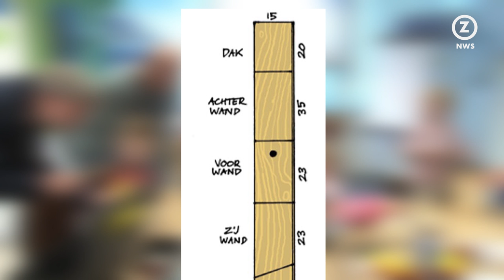Natuurlijk: Nestkastjes bouwen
In een nieuwe uitzending van Natuurlijk staat de vogel centraal. In deze tijd van het jaar zijn de meeste volgels druk bezig met het maken van een nest.

Dat kan in een boom of heg, maar ook in een vogelkast. Er zijn echter heel veel dingen waar je op moet letten bij het maken van een geschikte broedplaats voor een vogel. Stef Keulen van het IVN heeft al jaren ervaring met het maken van dergelijke broedkastjes.